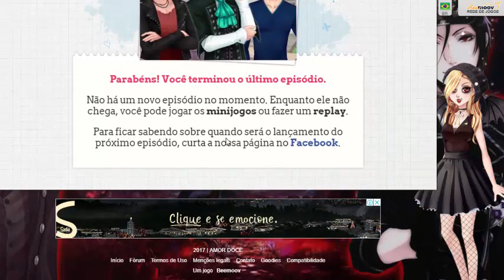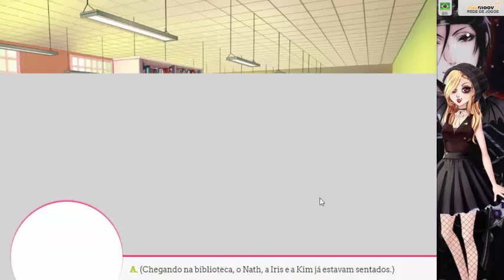Amor Doce Ep 38 Armin (Parte 1)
PA gasto-580
Dólares gastos-200

Dicas- Fada você encontra quando sai da biblioteca a noite com o Kentin, ela esta no refeitório fique indo e vindo ela esta lá.
 Vá a revisão e ganhe um relógio do seu pai.
 Vá ver o Evan e você ganha um pedaço de flashback